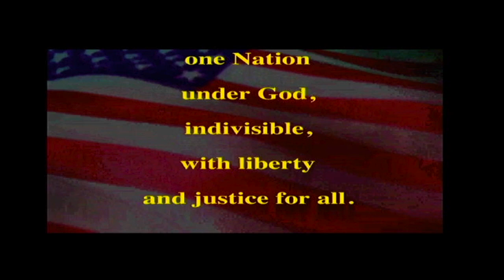PETV- Friday, September 6th, 2024